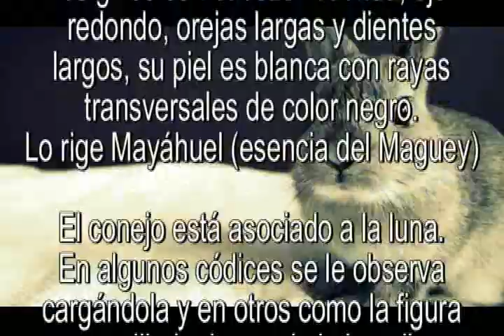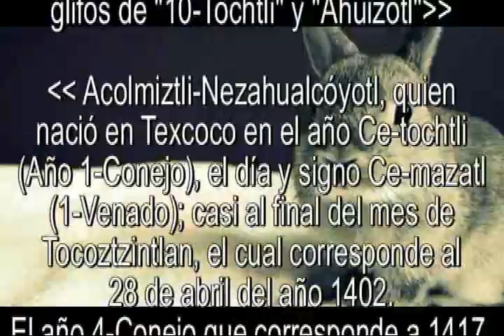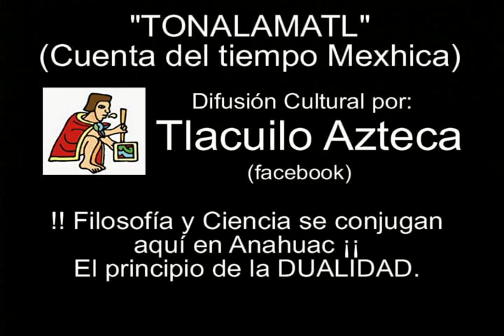TONALAMATL (13/Ene/2014) CHICNAHUI-TOCHTLI (9-CONEJO)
Cuenta del tiempo Mexhica:
                 CHICNAHUI - TOCHTLI  (9 - CONEJO)
- TonalTecuhtli (Señor diurno): QUETZALCOATL (La serpiente preciosa, Señor del viento)
- Ave compañera (Volátil): CHALCHIUHTOTOLIN (Guajolote)
- YohualTecuhtli (Señor de la noche): PILTZINTECUHTLI (Señor del Sol joven)
- Trecena: CE-XOCHITL (1-FLOR) Son 13 días, se maneja como NUMERAL del 1 al 13. Del 5/Enero/2014 al 17/Ene/2014 [20 trecenas dan lugar al Tonalpohualli (calendario Ritual de 260 días)]
- Veintena: ATEMOZTLI (EL DESCENSO DE LAS AGUAS) Son veinte días, se maneja como GLIFO, uno para cada día, es el "mes" Mexhica. Del 6 al 25/Enero/2014]
- Año Mexhica: CE-CALLI (1-CASA) [Faltan 2 veintenas para terminar el año Mexhica] Formado de 18 "meses Mexhicas" de 20 días (veintena), son 360 días, mas 5 días Nemontemis. [18 veintenas dan lugar al Xiuhpohualli (calendario Solar de 365 días)] Del 12/Mar/2013 al 12/Mar/2014